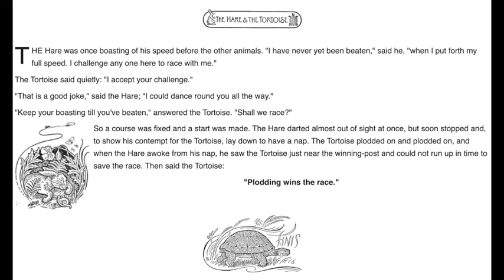Aesop's tales The Hare and The Tortoise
Aesop's tales

ある日、ウサギは彼の素早さを動物たちに自慢していました。
The Hare was once boasting of his speed before the other animals.

「負けた事なんか無いんだ」彼は言います「本気を出した僕にかなうもんなんか誰も居ないさ！誰とやっても勝てるとも」
"I have never yet been beaten," said he, "when I put forth my full speed. I challenge any one here to race with me."

そこに亀が「僕がその勝負、乗った」と静かに言います。
The Tortoise said quietly: "I accept your challenge."

「面白い冗談だ」ウサギは言います。「君の周りを踊りながら走ったって勝てるさ。」
"That is a good joke," said the Hare; "I could dance round you all the way."

「そうやって負けるまで自慢していれば良いのさ」亀は言います「良いから始めようか」
"Keep your boasting till you've beaten," answered the Tortoise. "Shall we race?"

こうして競争の進路も決まり、開始の合図が出されます。ウサギは瞬く間に走り去りますが、すぐに止まり、亀を馬鹿にするためにおもむろに寝そべり、昼寝をはじめました。
So a course was fixed and a start was made. The Hare darted almost out of sight at once, but soon stopped and, to show his contempt for the Tortoise, lay down to have a nap.

亀は、とぼとぼ、とぼとぼ、しかし確実に進みます。ウサギが目を覚ます頃には、亀はもう勝利が目前で、いくら早く走っても追いつけませんでした。
The Tortoise plodded on and plodded on, and when the Hare awoke from his nap, he saw the Tortoise just near the winning-post and could not run up in time to save the race.

その時亀はこう言いました。
Then said the Tortoise:

堅実さが勝利の鍵さ。
"Plodding wins the race."